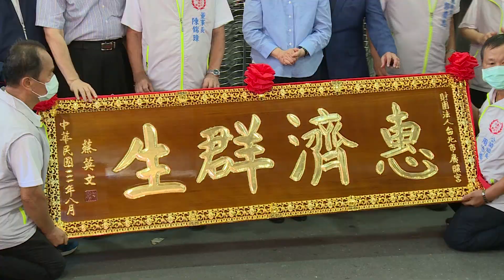20220926 總統參香「廣照宮」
蔡英文總統前往萬華「廣照宮」參香，祈求飛天大聖保佑臺灣風調雨順、國泰民安；並表示雖然疫情造成影響，但我們的經濟還是穩定成長、國家財政穩定，政府才有經費照顧年輕人、長輩及小朋友，未來相關社福政策，政府也會持續推動，期望地方政府及中央充分配合，替更多人做更多事。